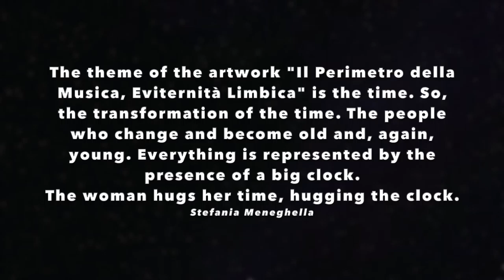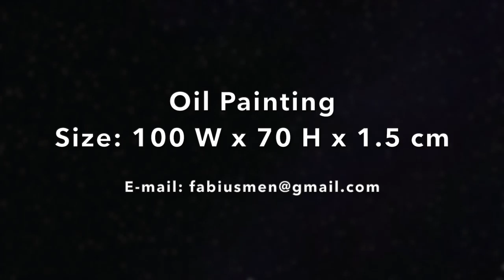FABIO MENEGHELLA's Artwork - "Il Perimetro della Musica, Eviternità Limbica" - 2017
REVIEW:
"The theme of the artwork "Il Perimetro della Musica, Eviternità Limbica" is the time. So, the transformation of the time. The people who change and become old and, again, young. Everything is represented by the presence of a big clock. The woman hugs her time, hugging the clock"
Stefania Meneghella

"La vita, un orologio che circolerà sull'angelica anima,
la percorrerai su una lancetta, che segnerà il tuo tempo.
Invecchierai: invecchiare significa cospargersi di musica.
Giorno dopo giorno una nota segnerà come rughe la tua pelle.
Col tempo la tua vita come l'alba ritornerà, col tempo sino alle Stelle!
Io resterò sempre la tua giovinezza, sarò eterna, incantata dai tuoi successi,
sarò qui ad aspettarti.
Non avrò mai ricordi vissuti in vita, perchè vivrò in una eviternità limbica: la nostra futura casa.
Senti come la gravità lenisce la tua pelle, senti come il tempo comincia ad accelerare, avvicinandoti sempre più alla mia ora. Il tuo orologio è partito!
Ti aspetterò, quando la tua vita tramonterà le nostre lancette si ricongiungeranno.
Mi donerai i tuoi ricordi e la tua esperienza.
La musica, scritta sul tuo corpo, ci accompagnerà per l'eternità!
Fabio Meneghella

BIOGRAPHY:
Fabio Meneghella was born surrounded by artworks and art. When he was a child, he had an artistic education, following the learnings of the artist and his mother Anna Maria Saponaro.
He’s lover of the world of the Art, the science, the engineering and everything you can't see with eyes. For this, through his imagination, he tries to represent the Invisible on canvas, painting other worlds and the time. All this was born after an intense meditation made of questions about life, about Universe and about the human brain.
In 2013, he took, in the Academy of Fine Arts of Bari (Italy), the Academic Degree of I Level in Scenography and then, in 2016, he took the Academic degree of II Level in Scenography of Theatre. He starts his artistic route. His artworks has been in the catalogue “Protagonisti dell’arte 2016” with a review written by Paolo Levi, and in the magazine “Expoart n.31” (2015). Instead, in 2019 he participates to an auction in the Auction House “Gigarte”. In 2021, he shows an artwork of him during the International Art Fair "ArtePadova" and he signs a contract with the Gallery "OnArt Gallery" of Florence (Tuscany, Italy). Some Fabio Meneghella's artworks stay permanently in the Gallery "Il Melograno Art Gallery" of Livorno (Tuscany, Italy).
500 of his works and projects stay in the monastic archive of “Madonna della Scala” Abbey in Noci (Bari, Italy). A lots of artworks of his have been sold in various privates collections, like Kuopio (Finland), Schaarbeeck (Belgium), Madrid (Spain), Ninove (Belgium), Gainesville (Florida, U.S.A.), Antwerp (Belgium), Nieuwpoor (Belgium), Gjøvik (Norvegia), Lecco (Italia), Hinterbrühl (Austria), Vienna (Austria).